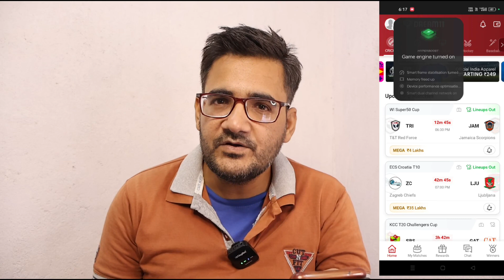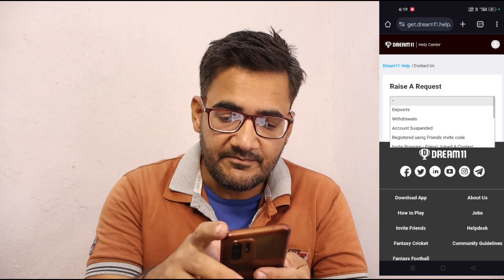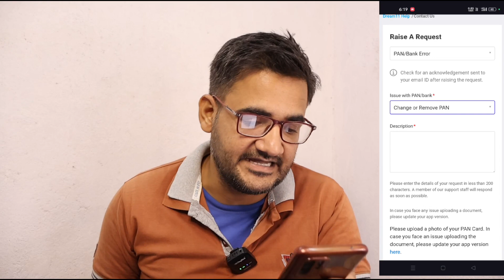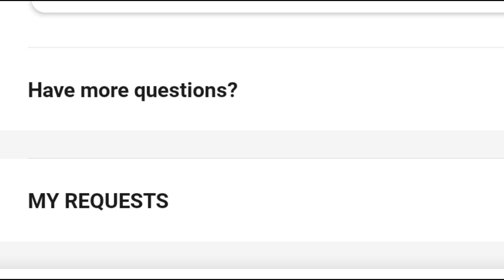How to Delete Pan card from Dream11 | Remove Pan card details from Dream11 permanently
Is video mein, dream11 me pan card delete/remove ya fir change kaise kerte hai bataya gaya hai,
How to delete pan card in Dream11, how to remove pan card details from Dream11, how to delete pan card from Dream11 permanently, deram11 se pan card details kaise hataye.

Dear
  Sir / ma'am

I don't want to play more on Dream11. And that's why I want to Remove my Pan card details from Dream11.
Please Help me to do it.

Thankyou !

Refferal Code
SONIV942UV

How to delete dream11 account,

Hey guys if you like effort  then please...